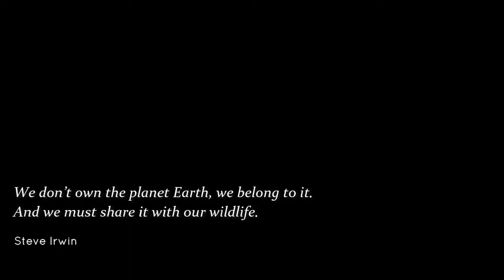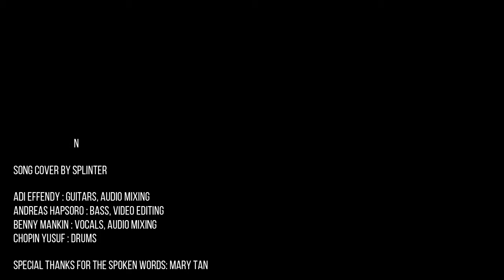Countdown To Extinction - Megadeth cover by Splinter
the song cover by Splinter

Splinter are:
Adi Effendy - guitar
Andreas Hapsoro - bass
Benny Mankin - vocal
Chopin Yusuf - drums